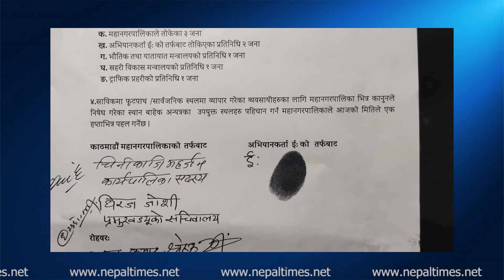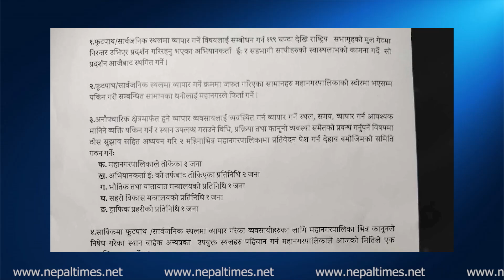सडक व्यवसायका लागि भएको सहमति किन कार्यान्वयन भएन ? || Nepal Times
सडक व्यवसायका लागि भएको सहमति  किन कार्यान्वयन भएन ?

Produced By: Nepal Times Media Private Limited
News Edited By: Harihar Nepal
Presented By: Sanchita Shrestha
Video Edited By : Nepal Times